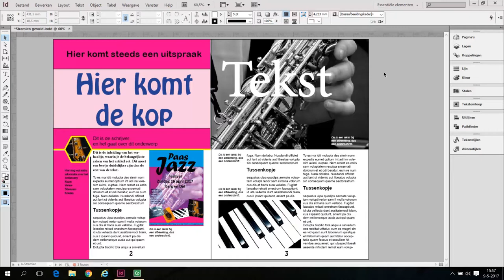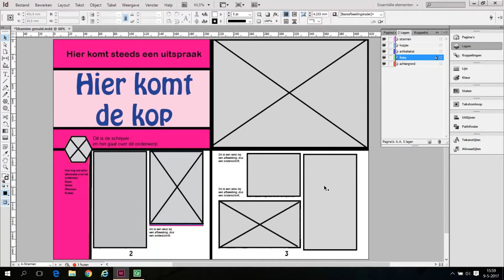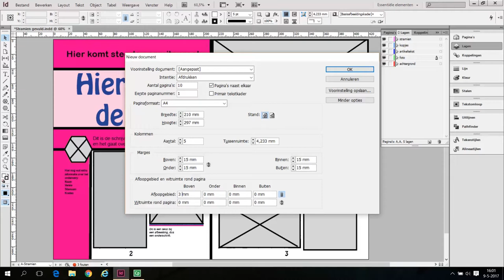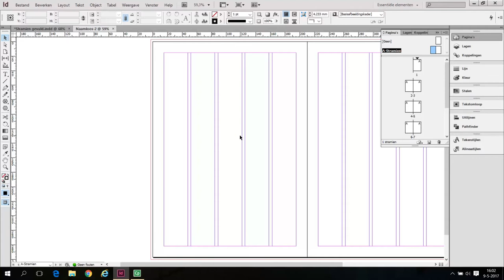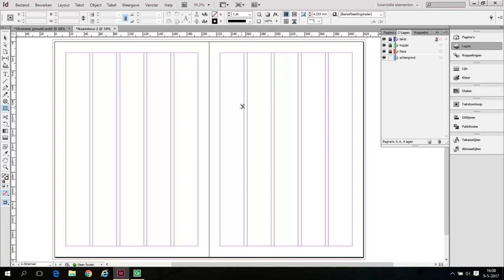1 stramien en lagen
Deel 1 tijdschrift maken